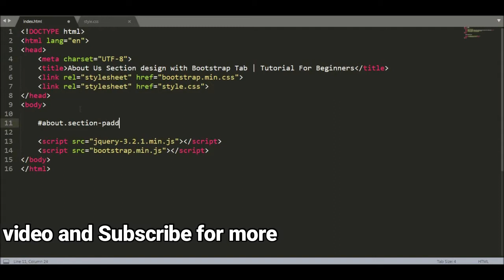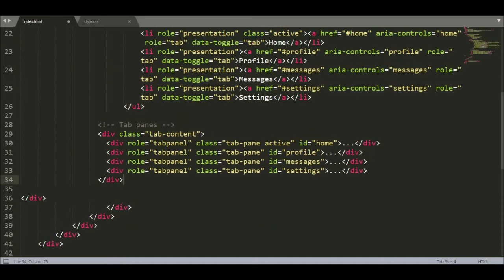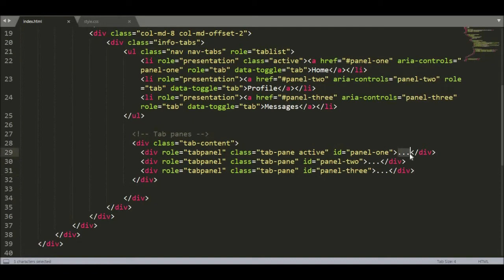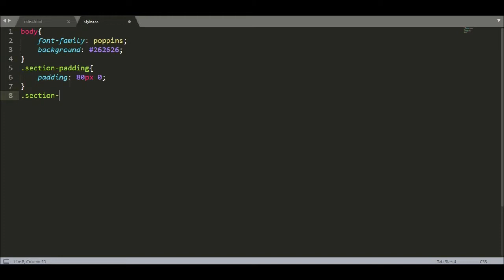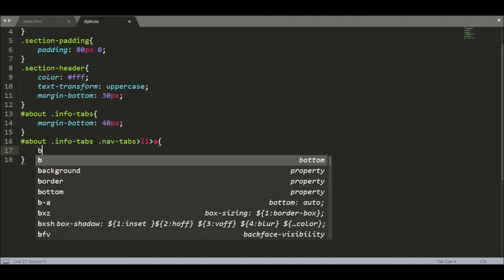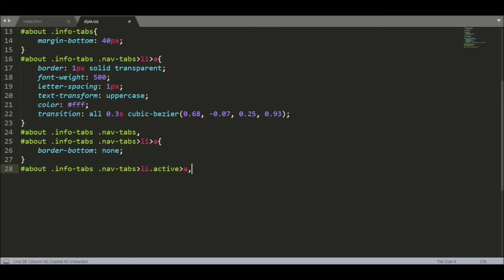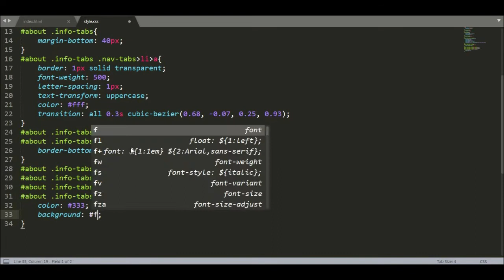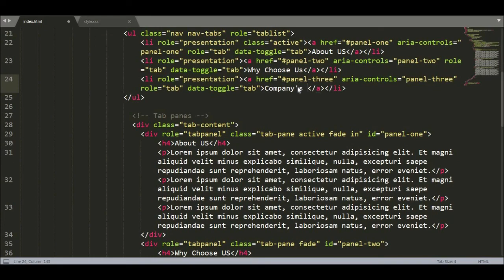About Us Section with Bootstrap Tab | Twitter bootstrap tutorial | How to use bootstrap in html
Image Credit:
Pexels